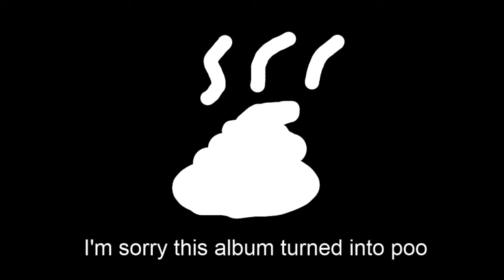DO YOU LOVE IT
From the album "I'm Sorry This Album Turned into Poo"